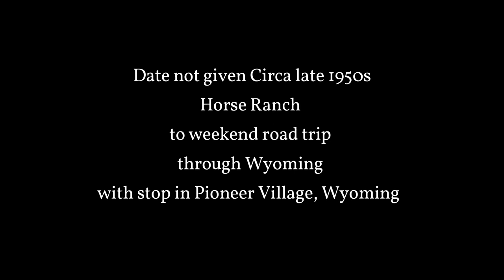Circa 1955 Weekend Road Trip through Wyoming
Circa 1955 - Weekend Road Trip through Wyoming and stopping in Pioneer Village.